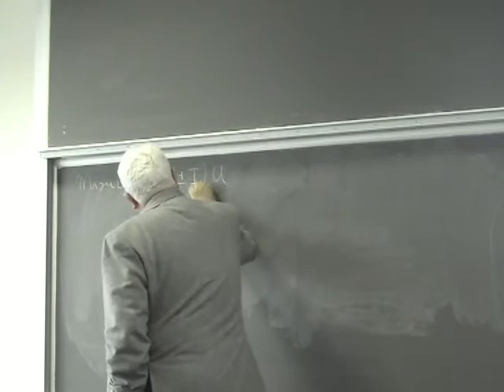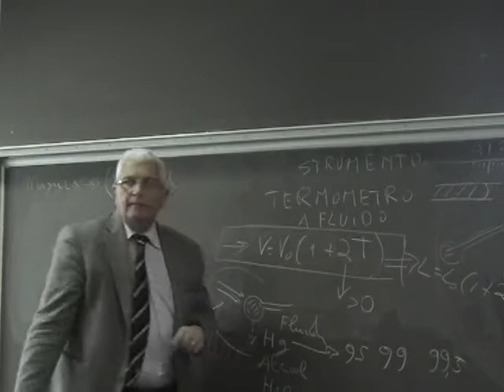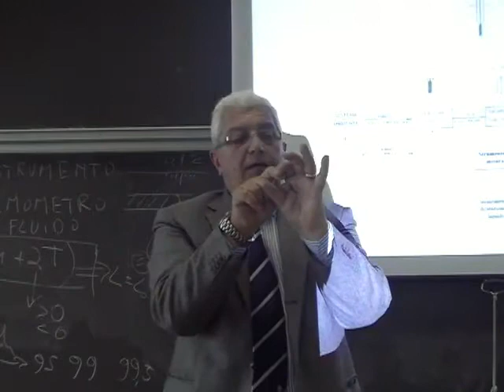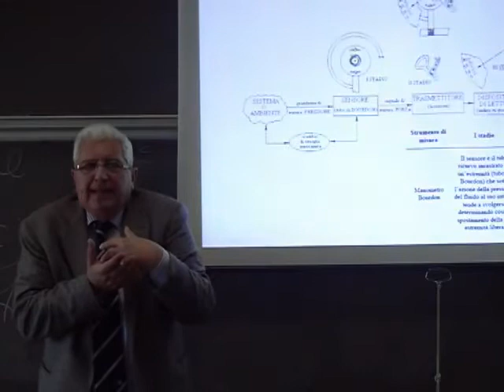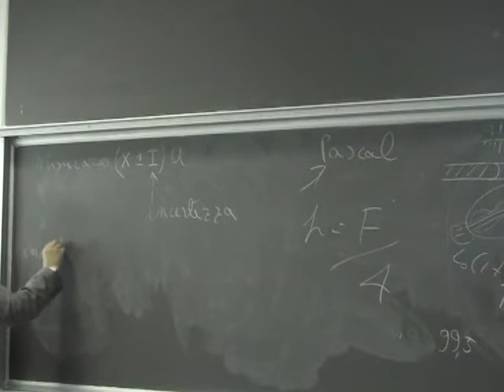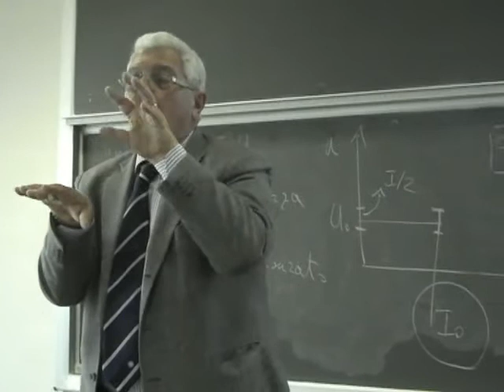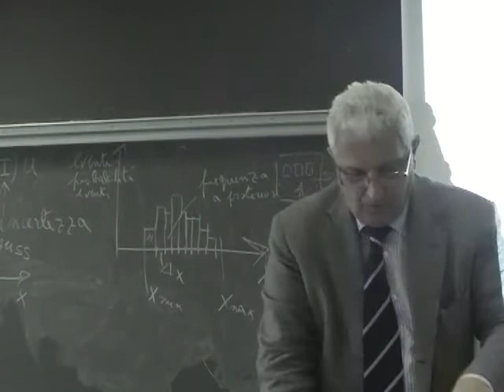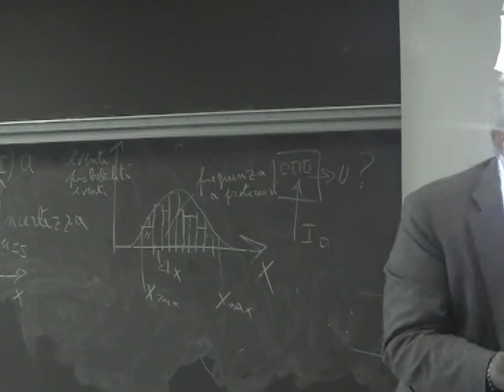Misure Lezione 3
il manometro Bourdon. Teoria di Gauss